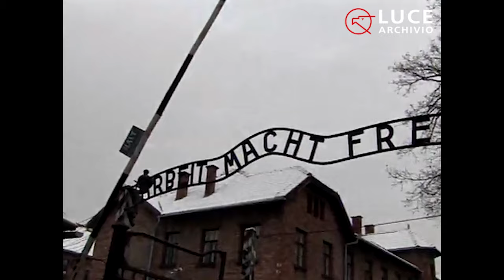Gli studenti romani ad Auschwitz e Birkenau, 2007. Testimonianze di Sami Modiano e Piero Terracina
Nell'ambito di diverse iniziative portate aventi per ricordare la Shoah nel 2007 il comune di Roma ha organizzato per i ragazzi delle scuole superiori della capitale un viaggio a Cracovia portandoli a visitare i campi di Auschwitz e Birkenau. Con l'allora sindaco Walter Veltroni c'era lo storico Marcello Pezzetti, uno dei massimi studiosi italiani della Shoah, e alcuni dei sopravvissuti che hanno raccontato la loro esperienza: Goti Bauer, Sami Modiano, Piero Terracina, le sorelle Andra e Tatiana Bucci e Shlomo Venezia.